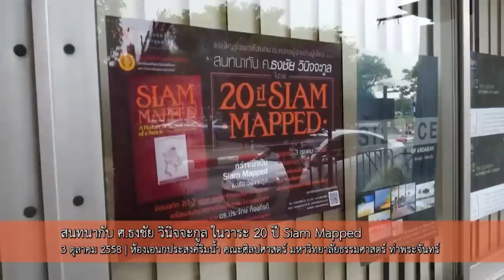[รีรัน] กว่าจะมาเป็น Siam Mapped สนทนากับ ธงชัย วินิจจะกูล | 3 ต.ค. 58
สนทนากับธงชัย วินิจจะกูล ในวาระ 20 ปี Siam Mapped เมื่อวันที่ 3 ตุลาคม 2558 ที่ห้องเอนกประสงค์ริมน้ำ ชั้น 1 คณะศิลปศาสตร์ มหาวิทยาลัยธรรมศาสตร์ ท่าพระจันทร์